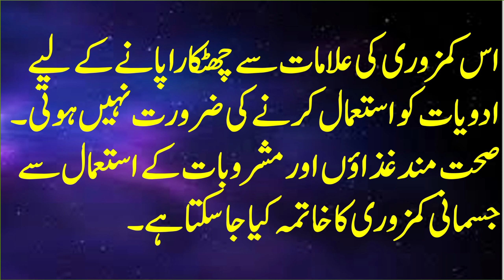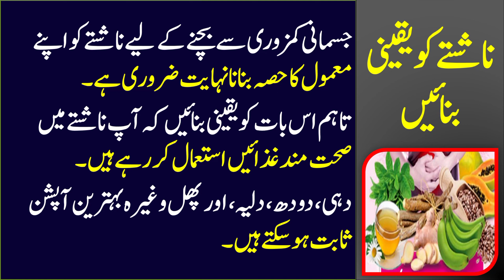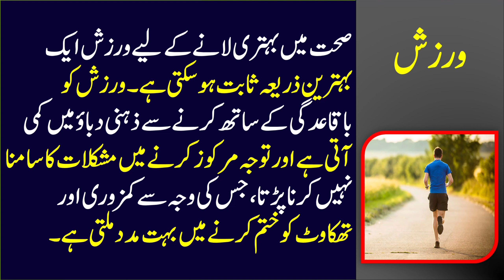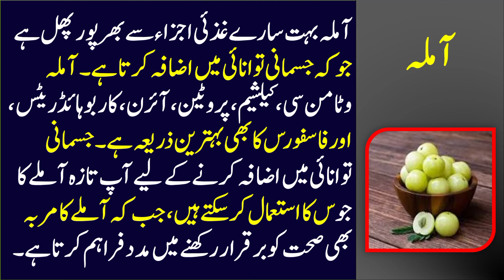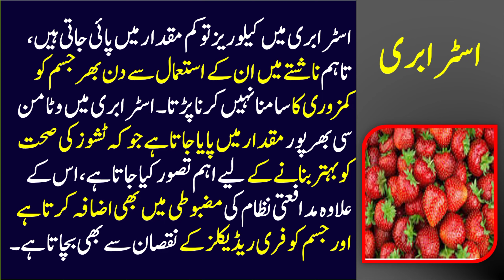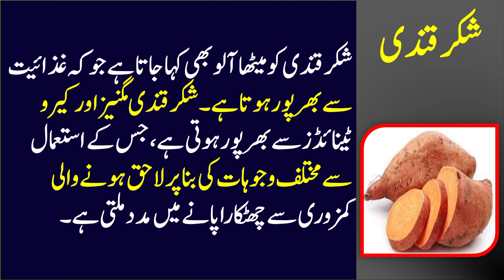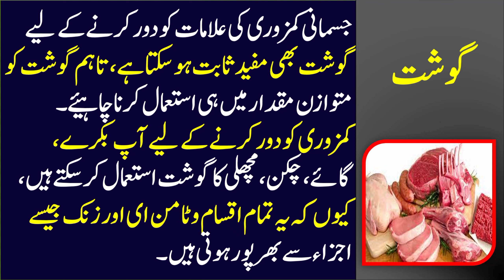جسمانہ کمزوری کا علاج/Jismani Kamzori Ka Ilaj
An informative video for Urdu readers.